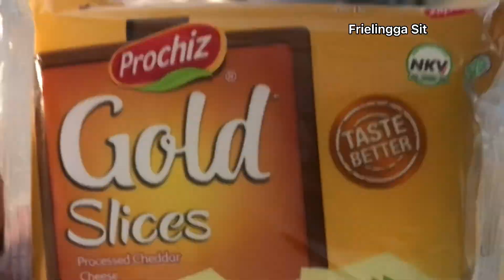Roti tawar enak lho dibuat dessert box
Keju dan coklat memang selalu pas untuk dipadukan.
Kali ini saya membuat cemilan simple, dessert box , berbahan dasar rot tawar, dan memadukannya dengan keju Gold Prochiz dan Chocolatos.
Enak.. ngeju dan nyoklat banget…😋😋
Coba recook yaaa..

Dessert Box Prochiz  Chocolatos
Hasil : 1 box

Bahan-bahan :
2 lembar roti tawar tanpa kulit
1/2 sachet Chocolatos
100 ml air panas
1/2 sachet Chocolatos utk taburan
2 lembar keju Gold Slice Prochiz
50 gram keju Gold Cheddar Prochiz, parut

Custard Chocolatos:
200 ml air
1 sachet Chocolatos
1 sdm gula pasir
2 sdm maizena

Cara membuat:
1. Larutkan 1/2 sachet Chocolatos dengan 100 ml air. Sisihkan ini untuk olesan.
2. Custard, masak Chocolatos, air dan gula pasir, kentalkan dengan larutan maizena. Setelah mengental, dinginkan dan masukkan dalam piping bag. Sisihkan
3. Siapkan box, tata roti tawar, oles dg olesan. Tata keju slice , semprot dg custard, taburi dg keju parut. Tutup kembali dengan roti dan lakukan ha serupa seperti di atas.
4. Setelah ditaburi keju parut, taburi dengan Chocolatos. Simpan dalam lemari pendingin, enak disajikan dingin.

Kreasi resep lainnya